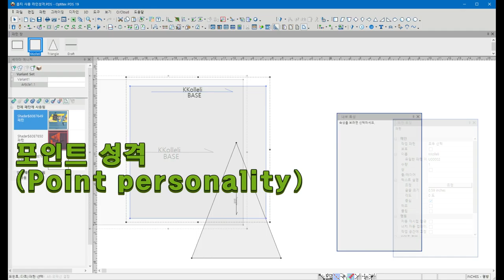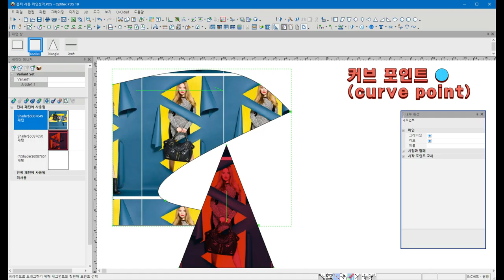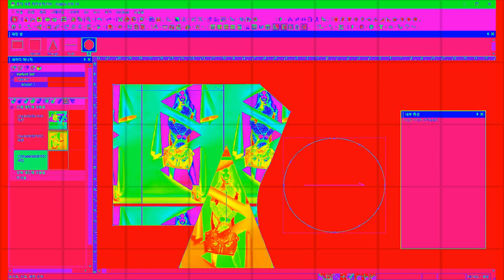Apparel Cad Optitex 19 -Tutorial (단축키 Shortcut Key_Ctrl+M)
포인트 성격_Point  character
비례적이동 _Ctrl+M

Drop the Bassline
▶️ Valorant Theme (Defy EDM Remix) 🎵